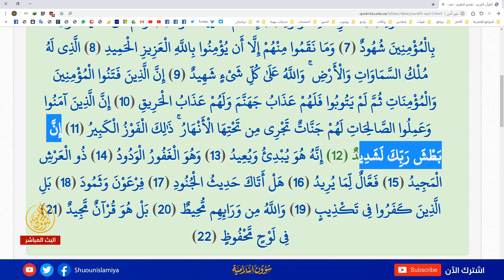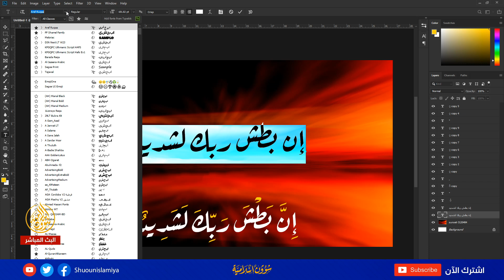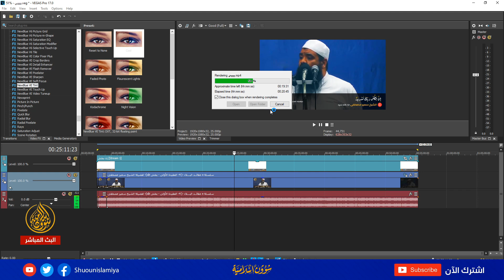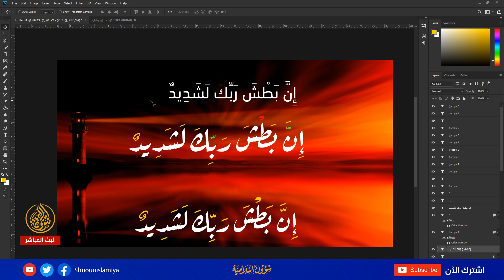شرح تشكيل وتلوين خط الرقعة على الفوتوشوب